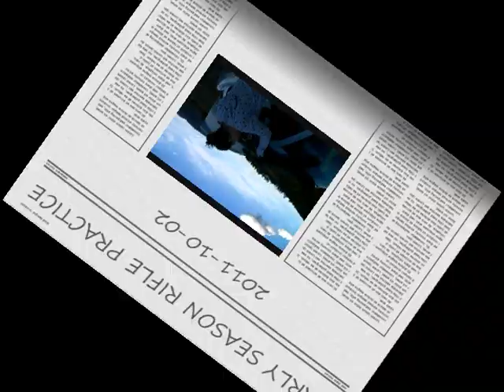MOUNTAIN MONSTERS PART 5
Here is the final part of the Mountain Monsters series of 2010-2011. This is Emily (my younger sister) hunting for her doe. her first deer. Also I took my buddy hunting where he had a chance at a nice 4 point but only hit low in the leg which was not a mortal wound.